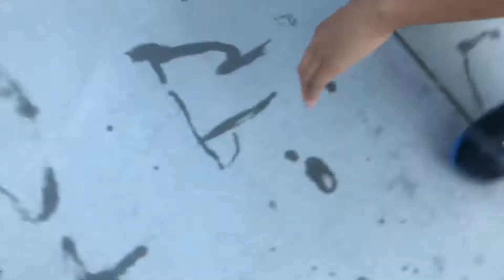July 10, 2019